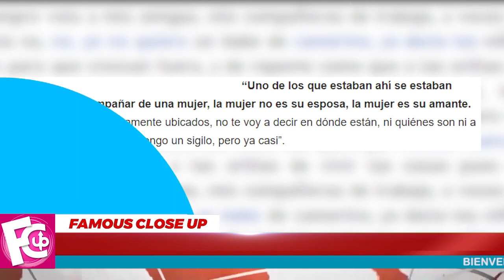🔴 ULTIMA HORA ¡𝗘𝗡 𝗟𝗟𝟰𝗠𝗔𝗦! 🔥🔥 Hotel Ahau de Roberto Palazuelos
En el proceso de calmar el fuego y enfriar la zona, medios locales reportan que los bomberos tuvieron que usar dos pipas de aguas, aproximadamente 10 mil litros